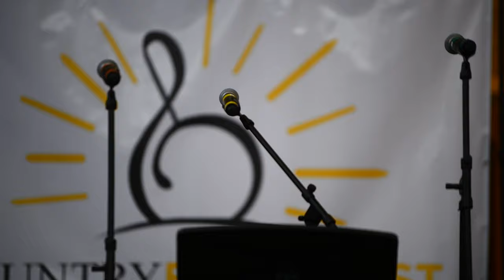Diamonds are Forever